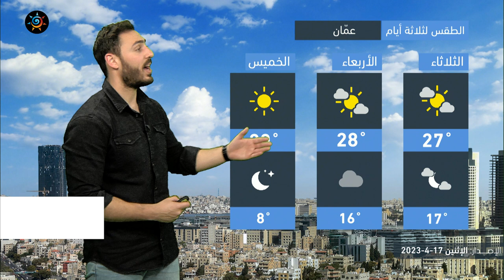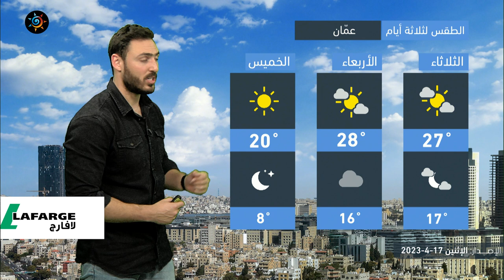الأردن | طقس دافئ في أغلب المناطق وزخات رعدية من الأمطار محتملة خاصة شرق المملكة | الإثنين 17-4-2023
طقس ربيعي دافئ في أغلب المناطق و زخات رعدية من الأمطار مُحتملة خاصةً شرق المملكة

ــــــــــــــــــــــــــــــــــــــــ
ــــــــــــــــــــــــــــــــــــــــ
ــــــــــــــــــــــــــــــــــــــــ
ــــــــــــــــــــــــــــــــــــــــ
طقس العرب
طقس العالم
طقس الأردن
طقس عمّان
طقس اربد
حول العالم
طقس الاردن
عمّان
فصل الخريف
حالة الطقس
طقس حار
طقس لطيف
طقس لاهب
طقس حار
الحرارة في عمان
العقبة
البحر الميت
البترا
البتراء
السياحة في الاردن
موجة حر
كتلة حارة
طقس شديد الحرارة
العقبة
إربد
الاغوار
البحر الميت
اجواء صيفية
جوك مزارع
جوك
مزارع
تقلبات جوية
غرب المملكة
شرق المملكة
الاردن
فصل الخريف